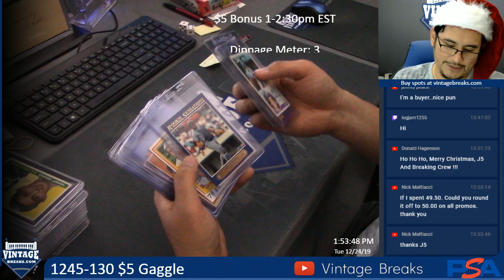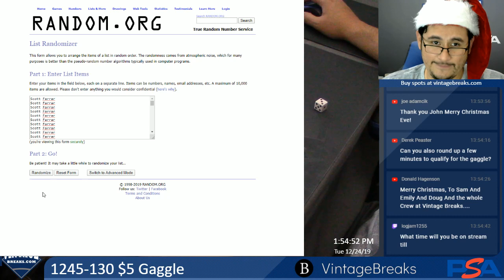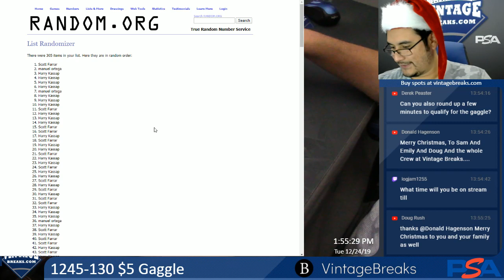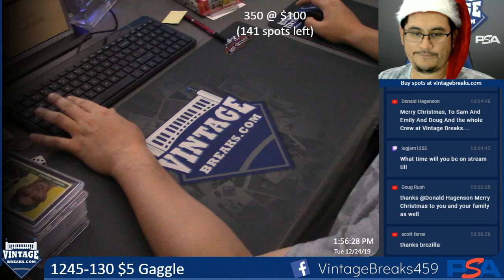12-24-19 1245-130 $5 Gaggle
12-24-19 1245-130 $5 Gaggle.